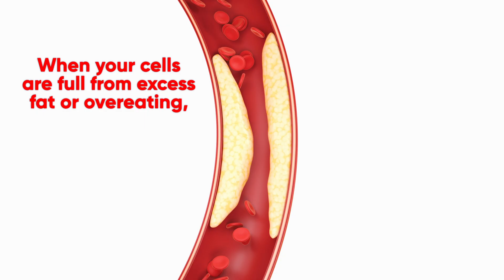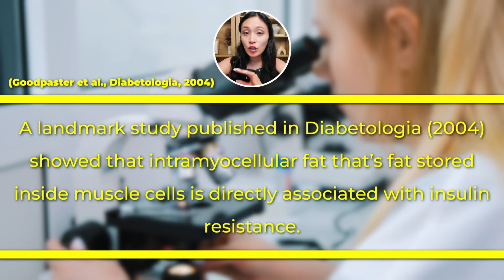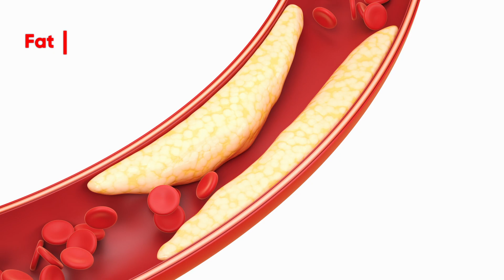How Fat Blocks Insulin: Lipotoxicity Explained Simply